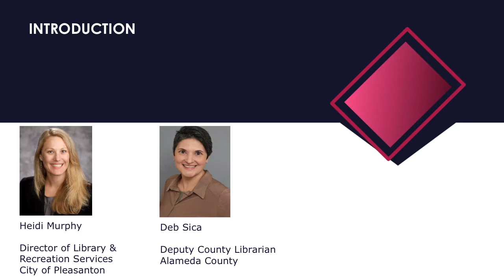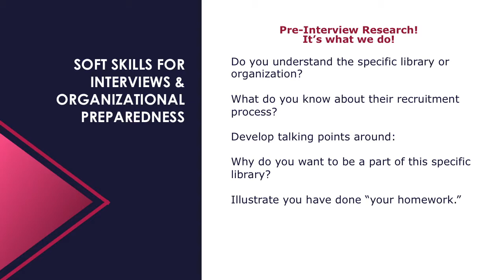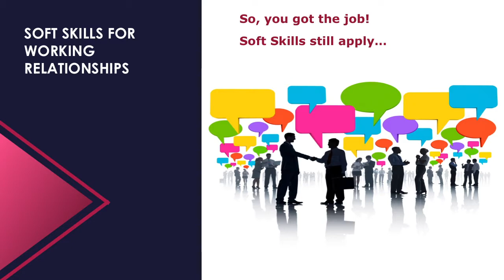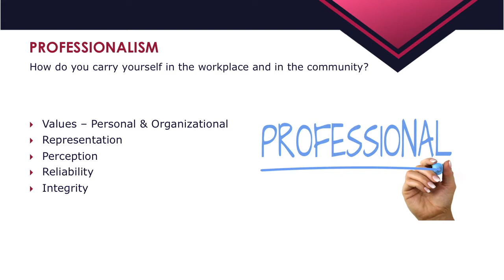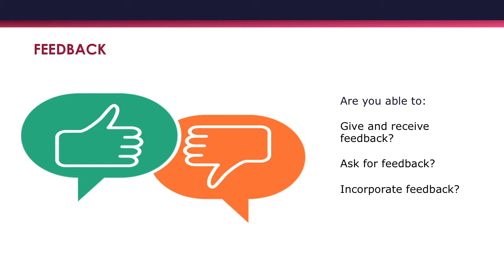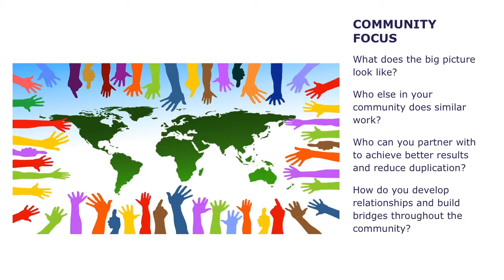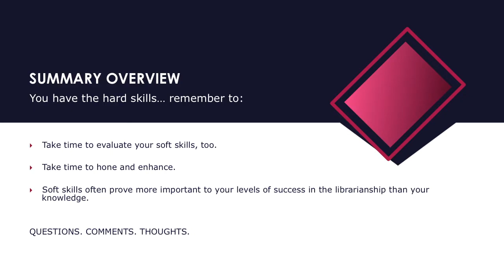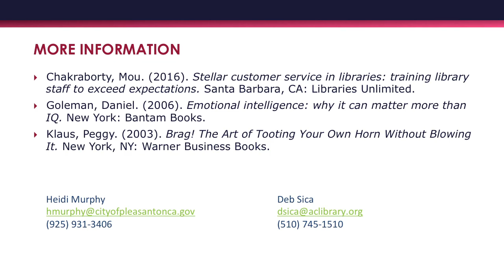Interplay & Compatibility: Using Soft Skills to Ace Interviews, Get Hired, and Excel at Work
Abstract:
Public library leaders Heidi Murphy and Deb Sica share their interview, hiring, and career insights regarding the importance of soft skills to succeeding in the LIS world. Find out from insiders not only what strengths hiring managers are looking for when they’re interviewing you, but also why those strengths are so critically important to libraries and their missions.

Biography: Deb Sica
Deb Sica, MFA, MLIS, has been in research, education and libraries since 1993. She has been an archivist, an academic and a public library administrator in both the Texas Gulf Coast and San Francisco Bay Area. She spent the last decade in public libraries working to transform dated, discordant policy into socially just, fully inclusive practice. Sica has been politically active for more than 25 years and continues the fight for equity, diversity and inclusion in libraries and in life. She currently serves on the Executive Board of GLBTRT, is a member of the Freedom to Read Foundation and is part of Jim Neal’s ALA Presidential Advisory Council. She now serves as the deputy county librarian for Alameda County Library.

Biography: Heidi Murphy
Heidi Murphy is currently the director of library and recreation services for the City of Pleasanton. She has been involved in the library field for more than 15 years, bringing experience from a wide range of library systems along with her passion for people and people's stories. Murphy has a Bachelor of Arts degree in Literature from the University of California Santa Cruz and a Master of Library and Information Science degree from San José State University. She also serves on the executive committee for the Pacific Library Partnership.